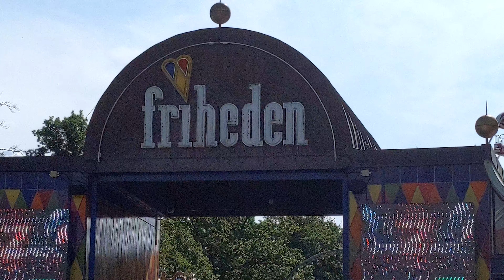Tivoli Friheden: 4K Cinematic Promo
This quirky little theme park can be found tucked into a small corner of the city of Aarhus, Denmark. Originally opening as a picnic ground with a small restaurant back in 1903,  the park is now home to 28 different rides and attractions, including 4 roller coasters. The most thrilling of these is Cobra - a one-of-a-kind inverted coaster by Sartori rides, which features 4 inversions, including the only cobra roll in the country. This is complemented by a Tyfonen, a Zamperla spinning coaster, in addition to 2 smaller family coasters, Dragen and Bisværmen. In 2019, the park opened Hjertekig, a 65-metre drop tower and the tallest in Denmark. However, the park will always be best known for its signature attraction which dominates the park's skyline - its terrifying SCAD tower. This insane attraction plunges guests from a height of 130ft in complete free fall, with "nothing but a net" to break their fall.

This video was filmed in August 2019, so it pays tribute to Pegasus, a Technical park flat ride, which has since been removed from the park. In 2020, the ride will be replaced by a taller, updated model from the same manufacturer, "Sky".